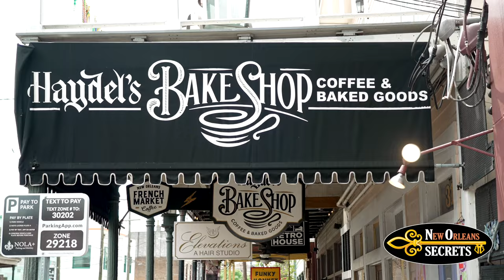New Orleans Secrets - Culinary & Cocktail Tour In New Orleans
Indulge in the flavors of New Orleans while sipping on delightful cocktails and uncovering fascinating tales at the city's top bars. Join our captivating Culinary and Cocktail tours to experience the best of NOLA's cuisine and nightlife.